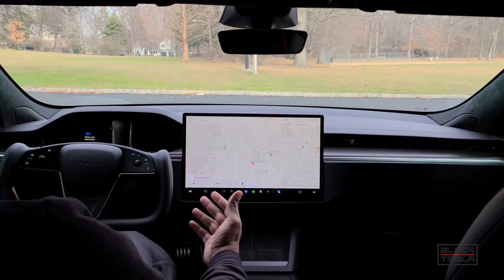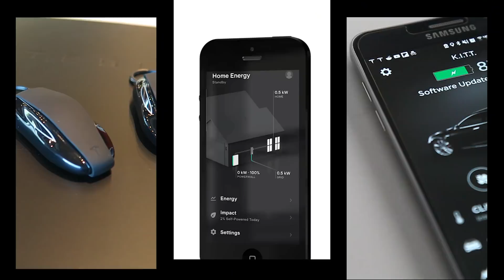Tesla FSD Beta Reactions - The Software Engineer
We take a software developer on a ride with Tesla's FSD Beta and get his opinion on how far Tesla is from achieving full autonomy.

// CAR CONFIG //
Car: Model S
Trim: Plaid
Hardware: 3.0
MCU: 3.0
Full Self-Driving: Enabled
FSD Beta: 10.8